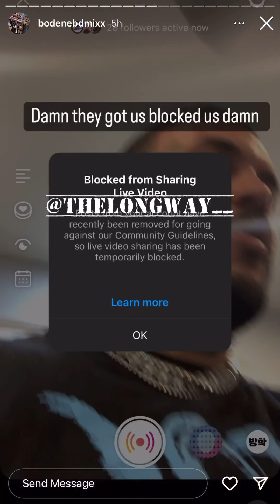FBG Cash Producer Slides Down O’Block Takes Pictures At King Von Mural